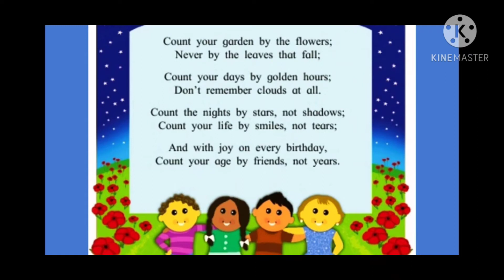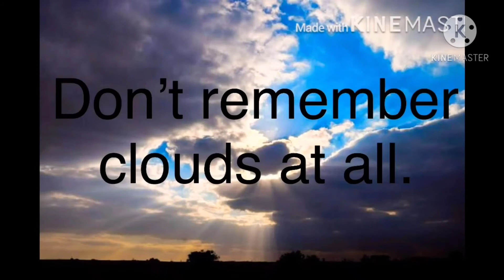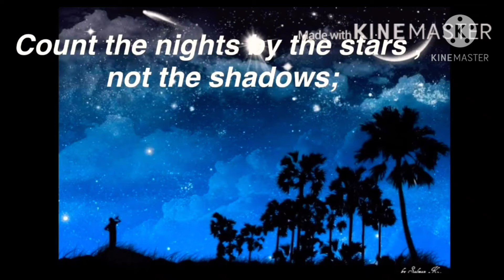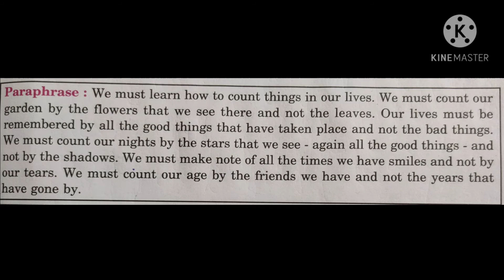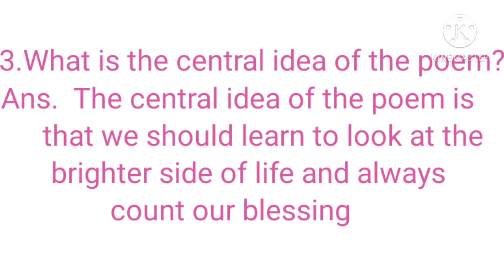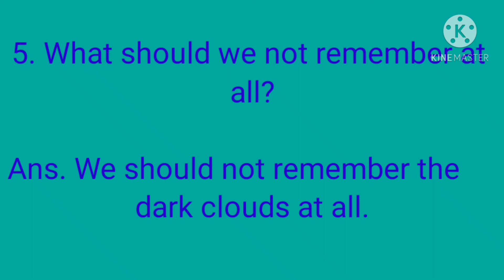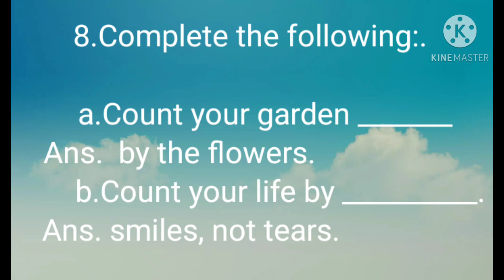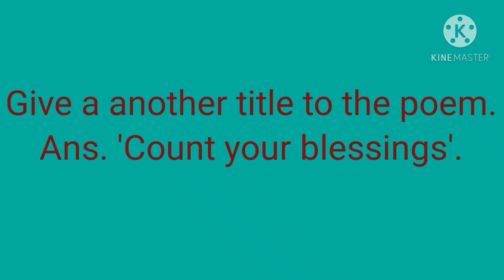std V English poem Count Your Garden